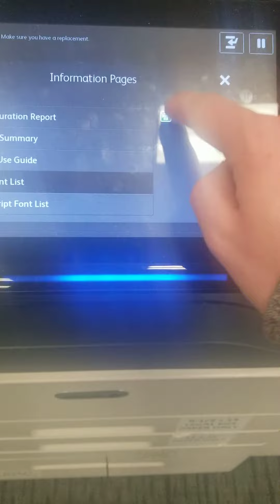Xerox Altalink B8055 Printing Again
Like the last time in the library was before it got all new parts same this year but sounds a lot worse squeaks a lot more, pulls paper weird, and is jamming a lot more when it keeps get used for like 15 mins straight good machine just gets used way to much it's right around this time of the year the Xerox Repairman comes to rebuild the machine hopefully after Christmas break though